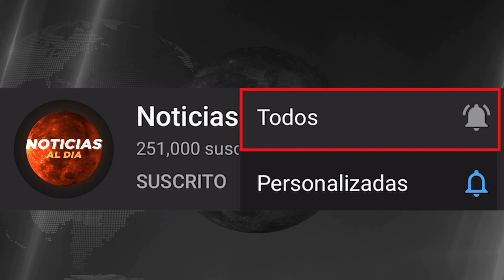BOLIVIA HOY NOTICIAS 12 DE SEPTIEMBRE 2021, FU3RTE MENSAJE JEANINE ALEZ MENTIROSA? TIQUETES